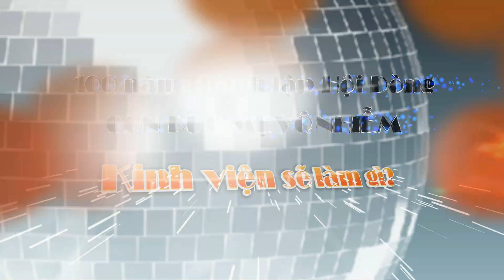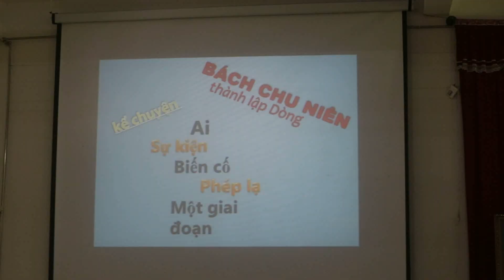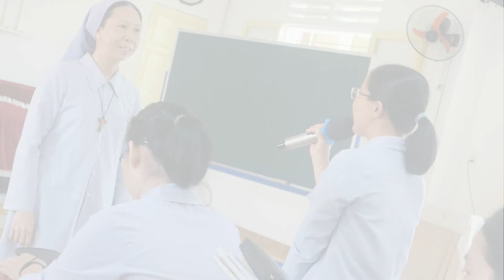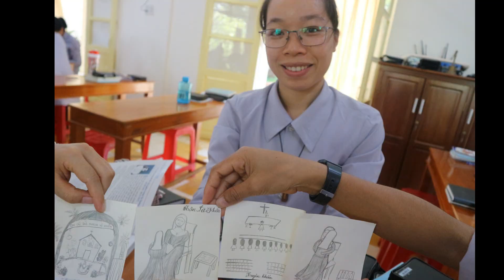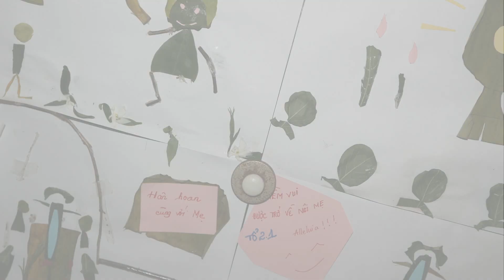Hướng đến Năm Thánh - Kinh viện FMI